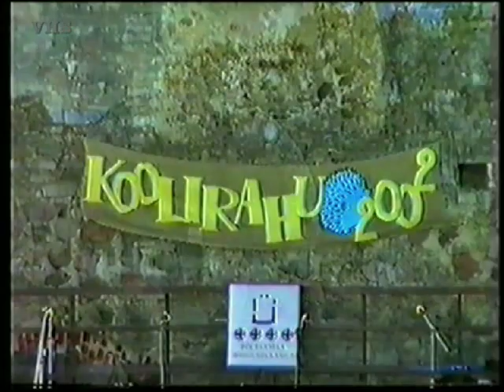2002 KOOLIRAHU TARTUST PÕLTSAMAA LOSSIHOOVI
KOOLIRAHU PÕLTSAMAA LOSSIHOOVIS